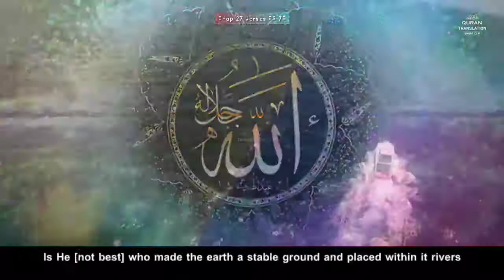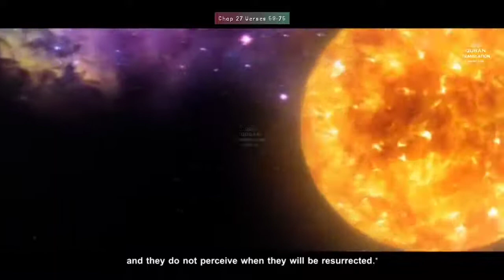Lit ('The Ants') is the 27th chapter Verses 59-75!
_الْنَّمْل‎,_lit._'The_Ants')_is_the_27th_chapter_Verses_59-75_!

_الْنَّمْل‎,_lit._'The_Ants')_is_the_27th_chapter_Verses_59-75_!